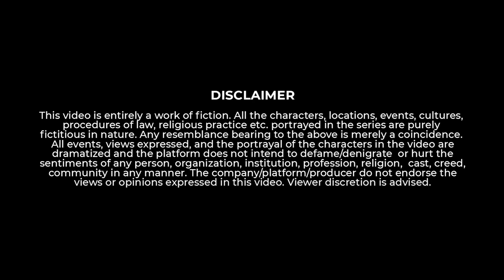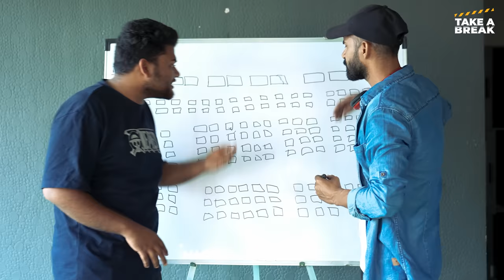Every Indian at Movie Theatre 🎬🍿 | Take A Break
Get ready to burst into laughter with our latest comedy sketch, "Indians and Cinema Hall"! In this uproarious video, we dive into the hilarious world of moviegoers, bringing to life the types of characters you've undoubtedly encountered at the cinema hall.

Writer  - Satyam Phule
Director - Prashant Kulkarni
1st Assistant Director - Sharjeel Shoeb
2nd Assistant Director - Som Pandey

Art Direction - Shashank Kalekar
Production- Pavan Tekale
Production Asst.- Gajanan Lokhande

DOP - Akshay Jadhav, Suraj Kale
Lights - Hitan Dhaktode

Editor - Shubham Ghatkar
Post Production Supervisor - Hemant Vansh

BTS- Malhari Shinde

Cast:
Shashank Swamod
Sayali Sonule
Aparna Tandale
Prashant Kulkarni
Sahil Parab
Som Pandey
Siddhant Panchwatkar
Rohini Kendre
Sonal Singh
Satyam Phule
Sharjeel Shoeb